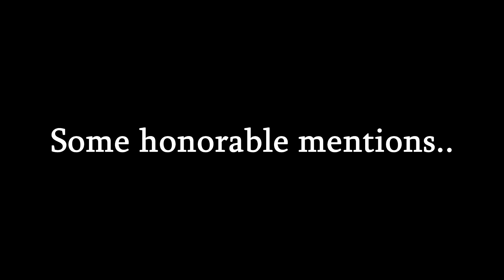Let's Play SlapBet |Dungeon Nightmares| - (My Face Hurts..)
Not allowed to get spooked or use bad words.. If I do I will get slapped in the face.
Tried to do something new for you guys this time. Hope you enjoy it :).

And to the other guy.. Who does not have a channel.. :)